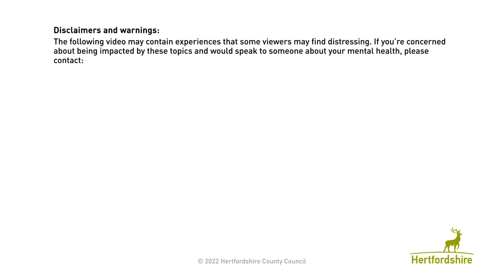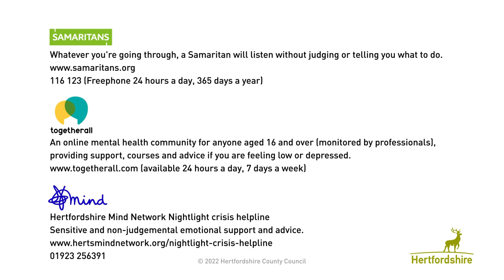Healthy Body Healthy Mind Hertfordshire - Jonny's story